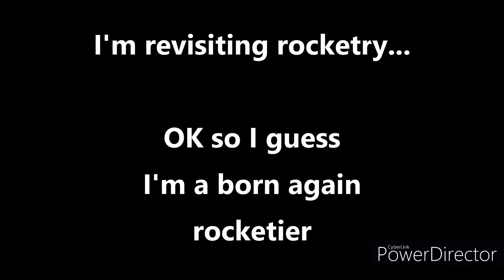MODEL ROCKET LEVEL 1 CERT.....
If you enjoyed this why not click the thumbs up?